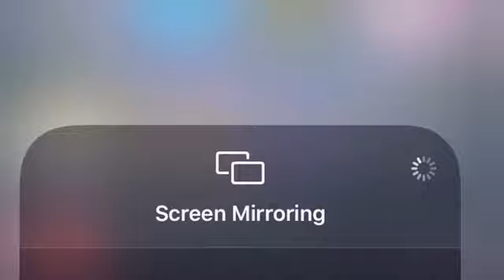Command prompt c:\